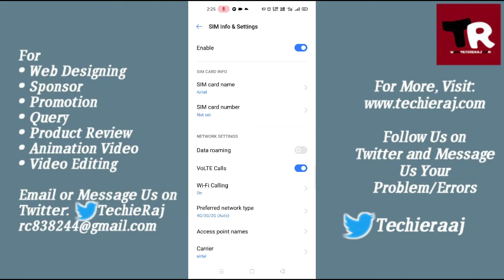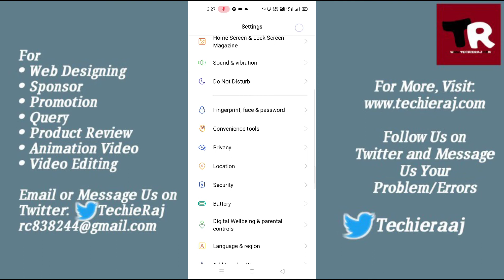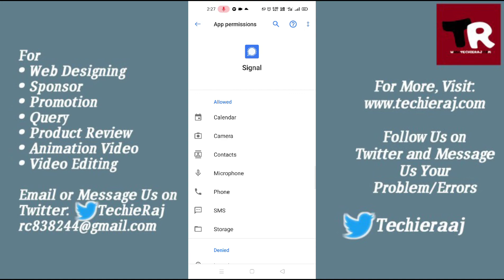Fix Signal App Chats/Media Download Problem Solved